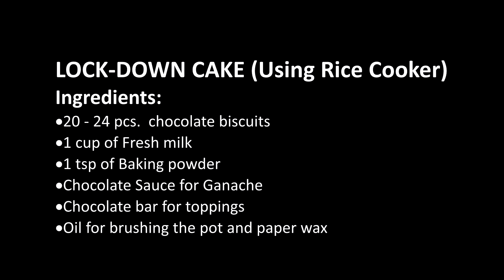LOCK-DOWN CAKE (Using 3 Ingredients and Rice Cooker)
PATOK NA MERYENDA AT DESSERT PARA SA MGA KIDS NATIN!!!

Ingredients:

• 20 – 24 pcs.  chocolate biscuits
• 1 cup of Fresh milk
• 1 tsp of Baking powder
• Chocolate Sauce for Ganache
• Chocolate bar for toppings
• Oil for brushing the pot and paper wax

Procedures:

1. Separate the biscuits from its filling. Set aside
2. Use hand or blender to crushed the biscuit.
3. Pour the crushed biscuit, baking powder, fresh milk and biscuit filling. Mix well.
4. Brush the rice cooker pot of oil and put with wax paper/parchment paper.
5. Pour and strain the mixture cake in rice cooker and cook for 20 to 25 minutes or until the toothpick comes out clean.
6. Let it cool and removed from the rice cooker.
7. Crushed the chocolate bar using peeler.
8. Glazed with chocolate sauce and top with grated chocolate.
9. Serve and Enjoy the LOCK – DOWN CAKE.